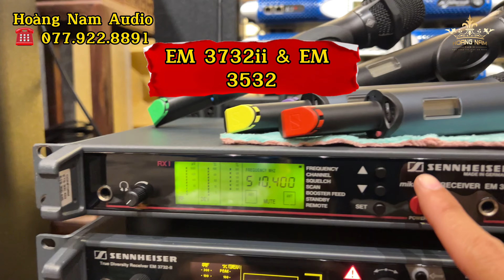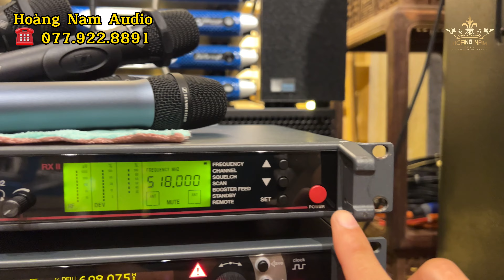Micro Sennheiser SKM 5200 Cách Phân Biệt Sơn Zin, Hay Sơn Lại Sẽ Thế Nào | Hoàng Nam Audio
💥 Toàn bộ sản phẩm loa có mặt tại Hoàng Nam Audio cam kết hàng chính hãng, bao zin trọn đời và chế độ hậu mãi xuyên suốt quá trình khách hàng sử dụng.
JBL SR4732X
JBL 4732A
JBL 4691B
JBL 4628B
JBL 4655
JBL SR4715X
JBL 4507
JBL 4748A
JBL VRX815M
JBL VRX928LA
JBL LA
JBL VRX918S
JBL VRX932LA
Thiết bị xử lý Crossover:

DBX 260
DBX PA
DBX 223
BSS 310
BSS 360
BSS 334
ASHLY XR 1001
ASHLY
XR 1000 (.v.v.)
Equalize:

BSS 966
BSS 960
DBX 3231
DBX 233
XTA
ASHLY 4.24G
ASHLY 3102
ASHLY 2310
ASHLY 1502
ASHLY 1310

Micro:
SENNHEISER - SHURE (.v.v.)
SENNHEISE G4-W100
SENNHEISE G4-W500
SENNHEISE SKM2000
SENNHEISE SKM5200
SHURE UR124
SHURE UR24
SHURE SLX124
SHURE QLXD
SHURE ULXD
MAIN Công Suất:

POWERSOFT K3
POWERSOFT K6
POWERSOFT K10
POWERSOFT K20
POWERSOFT X4
POWERSOFT X8
LABGRUPPEN FP6400